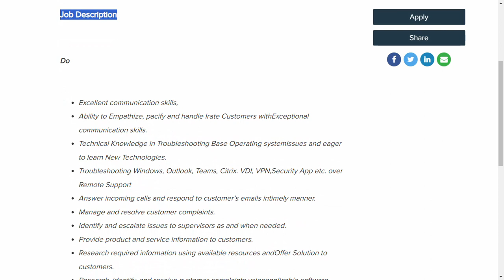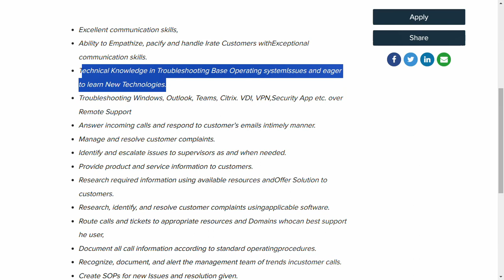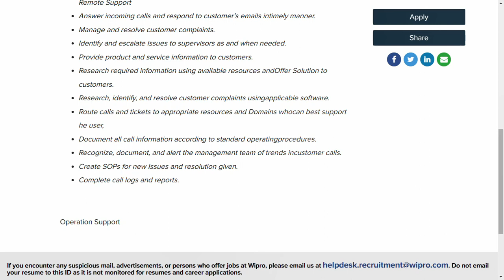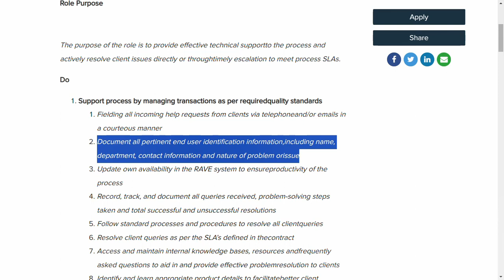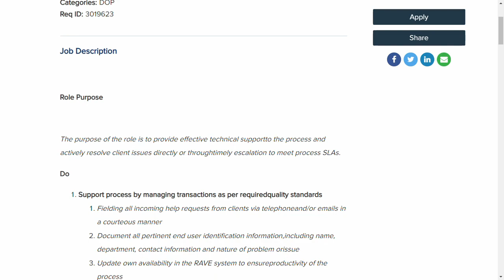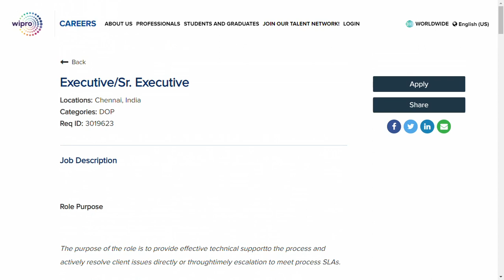Permanent Work From Home Jobs 2023| Wipro Remote Jobs 2023| Wipro Recruitment 2023| Jobs For Fresher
Wipro work from home jobs
Wipro recruitment
Wipro openings
Wipro hiring
Wipro jobs
Wipro off campus drive 2023
Wipro careers
Wipro careers for freshers 2023
Wipro latest Jobs
Wipro Latest Job Updates In tamil
Wipro System Engineer
Wipro Associate Order Management
Wipro jobs 2023
Wipro Permanent Work From Home Jobs
Wipro Executive jobs
Wipro recruitment 20223
Wipro vacancies